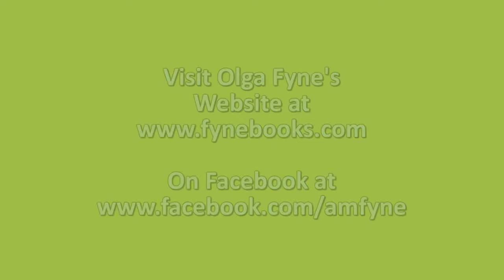Olga Fyne - You Cant Teach An Old Dog New Tricks Because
Book preview of "You Can't Teach an Old Dog New Tricks, Because:"," written by Olga Fyne, illustrated by Evelyn Worrell Jr. The proverb, You can't teach an old dog new tricks, connotes the idea of trying to change one's mindset, once he's accustomed to doing things a certain way. Change is always met with resistance and is very hard to do. The various lines of text are typical examples which could be used as excuses to resist change. Everyone will enjoy the humor in each line of text and the lively illustrations.